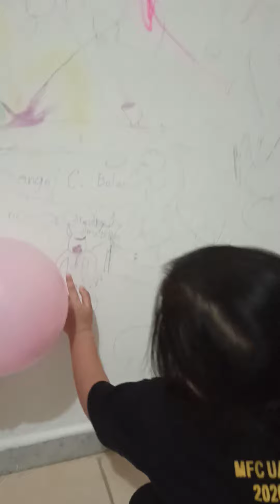Unedited: Daniel's playtime with friends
God bless and always be happy!